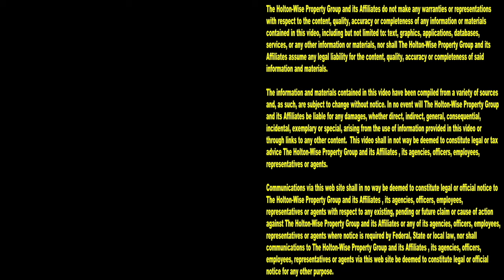Crush the 1% Rule in Dayton Ohio | Investment Properties For Sale - 1610 Wesleyan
Dayton, Ohio is one of the few real estate markets where you can still buy a rental property that meets the 1% rule. During this episode of The Investment Properties For Sale Show, the HoltonWise team is presenting investors with the opportunity to buy a single family house in Dayton, Ohio that not only meets, but exceeds the 1% rule.

📺 HELPFUL RESOURCES
Holton-Wise FAQ